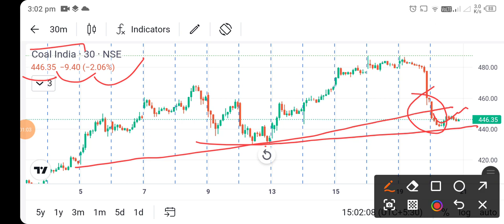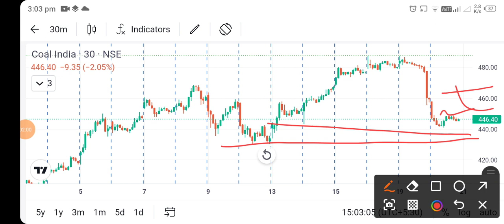coal india share news l coal india share latest news today l coal india share news today l coal